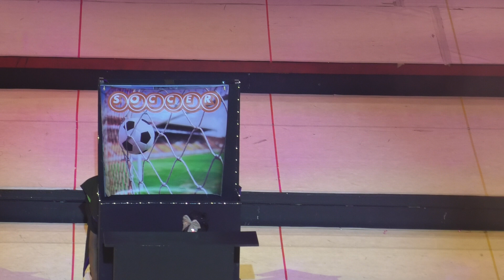Kaleidoscope 2022 Finals Silverton 3rd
Kids protest